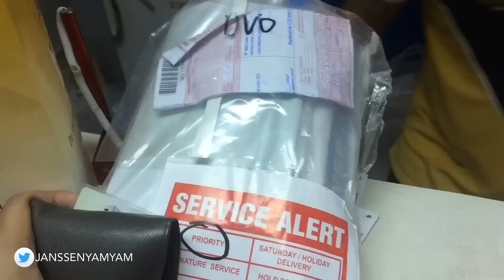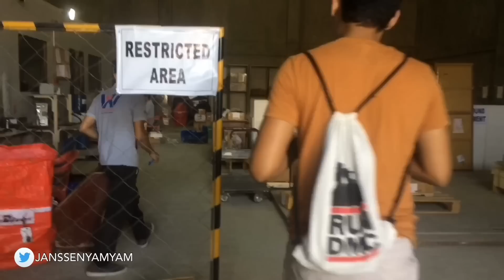FIRST GIVEAWAY EVER | Yam Cempron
Qualification:
3.) Send your Screenshot via IG/FB/Twitter
4.) Comment down what's your favorite video of mine, then include your desired Giveaway set

Mamimili po ako dun sa lahat ng nag PM/DM sakin. Thank you! Lablab

Send me something charet:
Purok 35, Maharlika Village,
Quianzon's residence,
Maa, Davao City, Davao del sur, PH